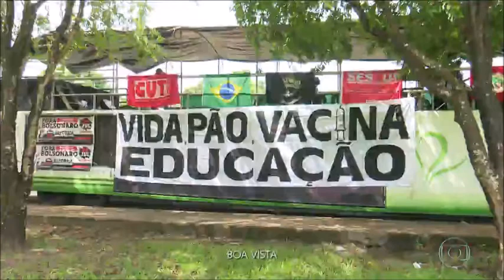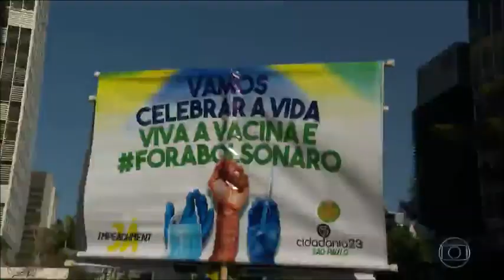Jornal Nacional, Manifestações 24J Fora Bolsonaro em Todo o País e no Mundo, 24/07/21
Hoje foi o dia das Manifestações Fora Bolsonaro 24J em todo o país e no Mundo. Impeachment Já do Bolsonaro.
24 de julho de 2021.
Protestos pelo Brasil.
Fora B0lsonaro.